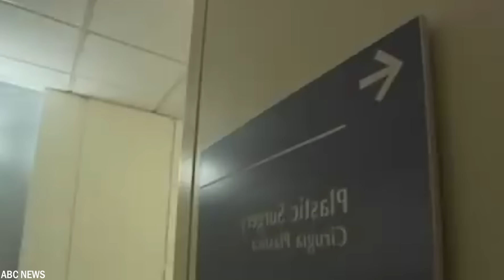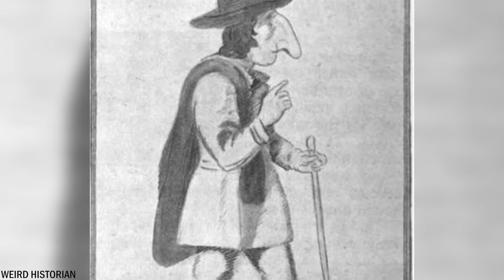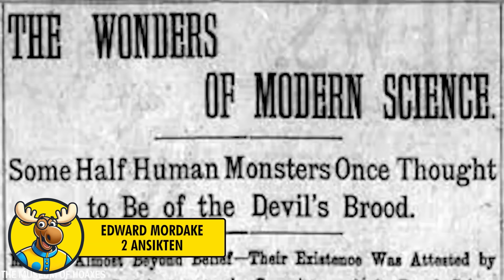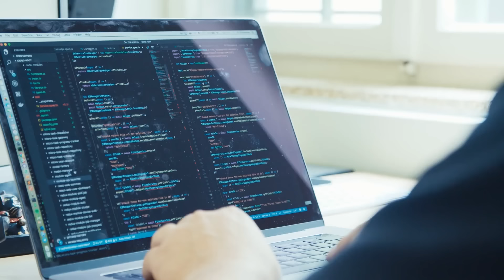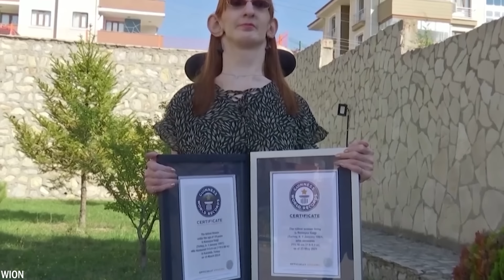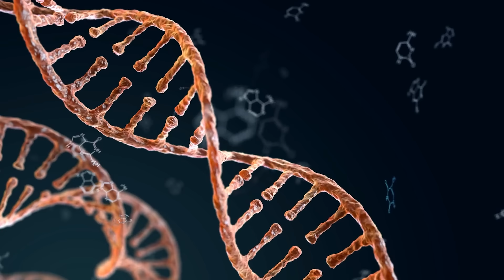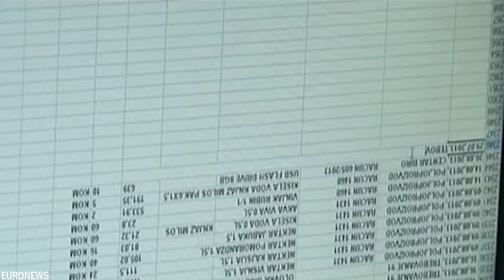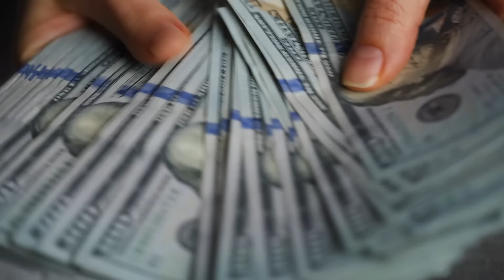100 Personer Som Du Inte Kommer Att Tro Finns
"100 Personer Födda En Gång Var Tredje Tusen År " utforskar livet hos extraordinärt sällsynta individer vars unika egenskaper gör dem verkligt exceptionella. Denna fängslande serie undersöker människor med extraordinära förmågor, sällsynta genetiska tillstånd och anmärkningsvärda attribut som förekommer en gång per millennium. Varje berättelse lyfter fram de otroliga och ofta mystiska kvaliteter som särskiljer dessa individer från resten av mänskligheten. Följ med oss när vi upptäcker de fascinerande liv som dessa en gång-i-livet-individer lever och utforskar vad som gör dem så exceptionellt sällsynta.

Om oss:
Välkommen till KLOK ÄLG. Vi laddar upp topp 10-videor och täcker de mest intressanta ämnena i världen. Du kan förvänta dig en ny video 2-3 gånger i veckan.